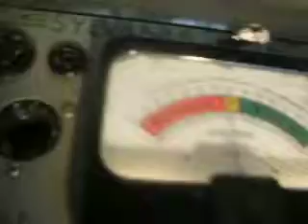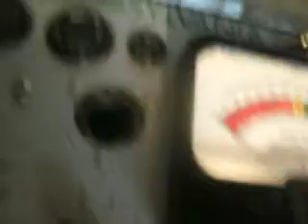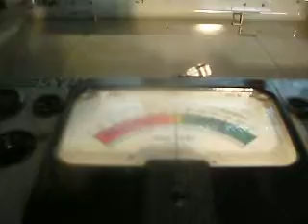Sylvania 220 Tube Tester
Sylvania Model 220 tube Tester, their marketing calls this a Composite Transcondcutance Emissions tester. It is like the Jackson 684, the Simpson 1000, the Hikok 230, the Eico 660 or the the Precision 920. It test for Filament Continuity, Shorts test, cathode short test, Tube Quality, Gas Test and it has a pilot light jack along with noise test jacks. Calibration instructions are in the user manual. Slyvania claims to have invented this type of tester. This one is good shape protected in a steel  It was made circa 1959. The resistors are on bread board. I replaced one wax capacitor that was hooked to the noise test jack. It is also good for testing Double Triodes like a 12ax7 and matching them.